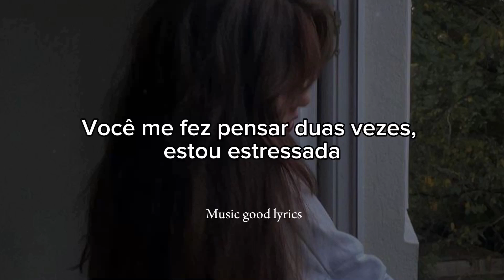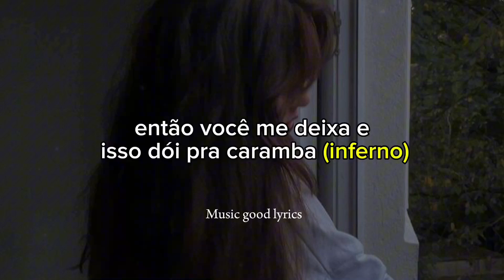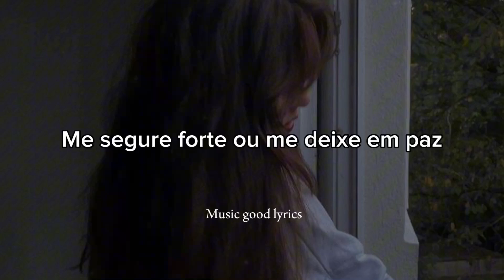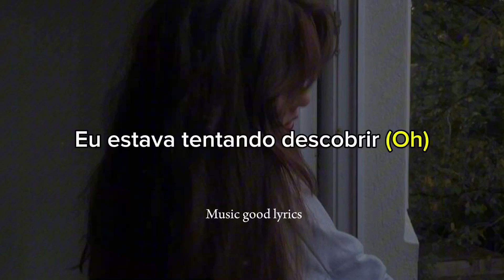sofia camara - Do you love me (TRADUÇÃO PT BR)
LYRICS:

[Verse 1]
Another stupid party that I know I'm gonna leave by myself
You got my second guessing I've been stressin' and it's bad for my health

[Pre-Chorus]
But you say all the right things
Put your hands on my face
Oh, I'm yours
I'm giving my whole heart
But you're only givin' half of yours

[Chorus]
I've been tryna figure it out (Yeah)
I'm so tired of waiting around (Yeah)
Do you love me?
Do you? Do you love me?
You say we're friends
Can't get you out of my head, no

[Verse 2]
Take me up to heaven, then you leave me and it hurts like hell (Hell)
Tell me, why you only come around me when you need me help?

[Post-Chorus]
Do you love?
Do you love? (Do you? Do you? Do you?)

[Bridge]
Tell me that you love me back
Hold me close or just let me go
And tell me that you love me back
Hold me close or leave me alone

[Chorus]
I've been tryna figure it out
And do you love me?
Waiting around
You say we're friends (Yeah)
I've been tryna figure it out (Oh)

[Outro]
Love me